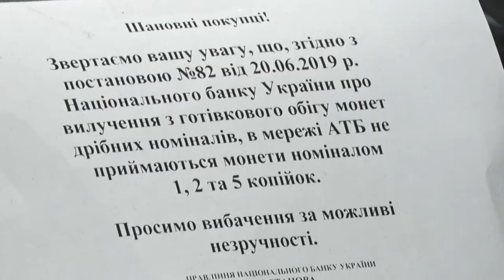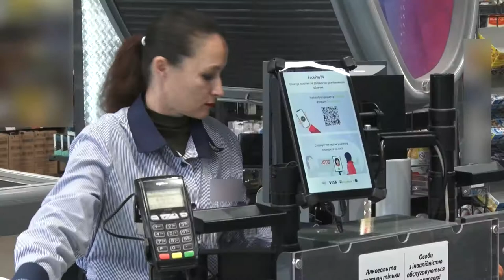Що робити, якщо у вашому гаманці залишилися 1, 2 чи 5 копійок?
1, 2 та 5 копійок більше не приймають в українських крамницях. Таке нововведення - з 1-го жовтня 2019-го.  Проте деякі покупці ще намагаються розрахуватися монетами дрібного номіналу. Як бути, якщо у вашому гаманці залишилися такі гроші, розбиралася наша Яна Степаненко.